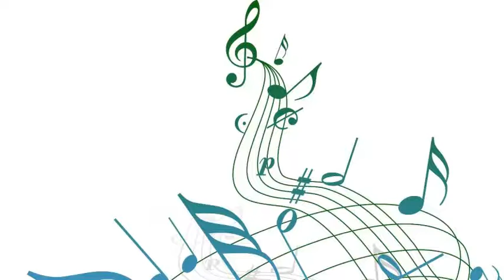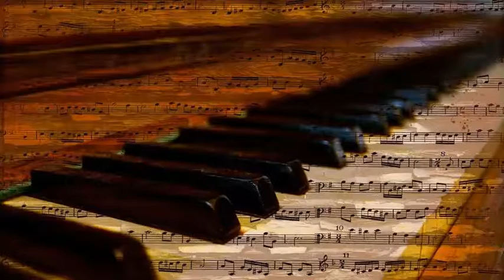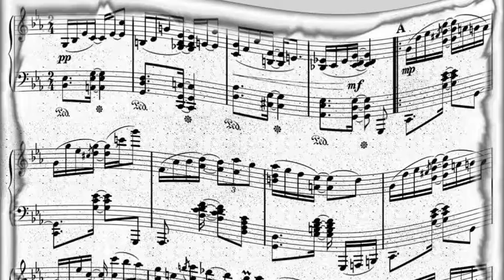Helen Humes W Marshall Royal - He May Be Yours